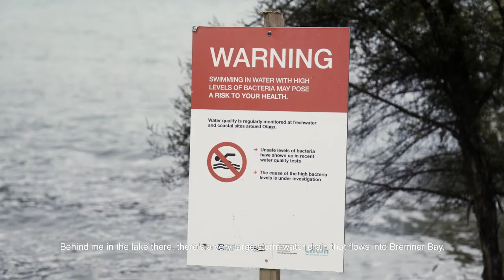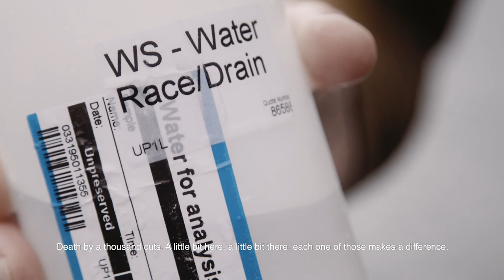Lake Wanaka - Death by a thousand spills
Pollution and contamination have gradually increased in Lake Wanaka as the local population has grown. In this episode of Southern Lens we join the Wanaka Swim Club who say the pollution continues to get worse as the local council just talks a lot - and does little.